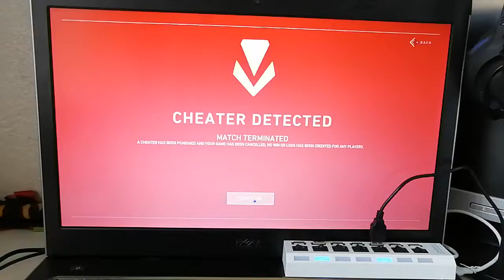This is an Unrated match and YET...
Valorant the best anticheat game.